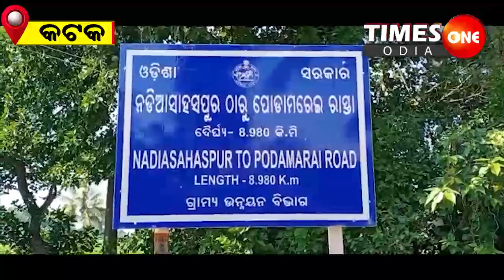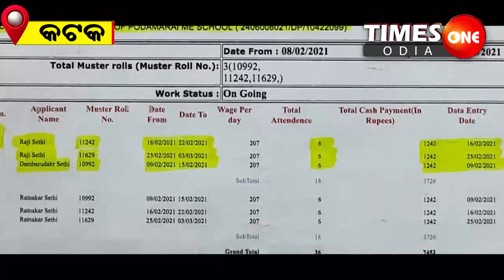Times One Odia ||ଭୁତ କରିଛି ମନରେଗା କାମ ||ମାହାଙ୍ଗା || ଜ୍ୟୋତ୍ସ୍ନା ରାଣୀ ସିଂହ ||Latest Odisha News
bhoot bhutaKarichhiManaregaKama Mahanga Times one odia is Odisha's best Odia News Channel. Times one odia news channel covers latest news in politics, entertainment, ollywood, business and sports.